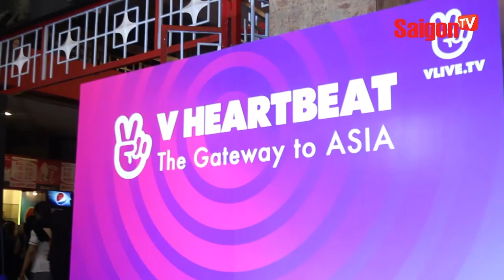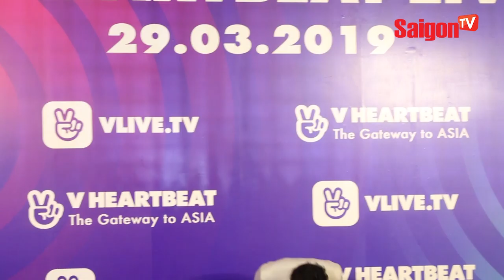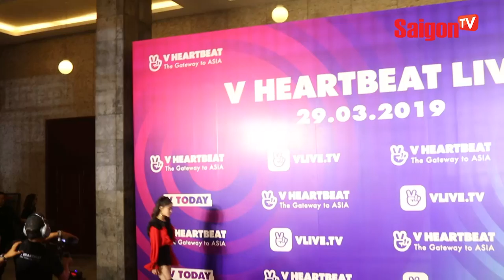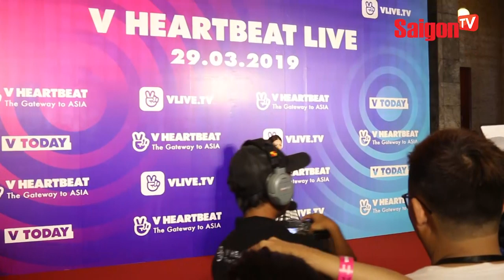V Heartbeat tháng 3/2019: Super Junior, Chungha quậy hết cỡ cùng dàn sao Việt | SAIGONTV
V Heartbeat Live tháng 3/2019: Super Junior, Chungha quậy hết cỡ cùng dàn sao Việt | SAIGONTV

Sau một năm 2018 tràn ngập thành công của dự án V HEARTBEAT với 7 show diễn hoành tráng quy tụ đông đảo dàn sao Hàn - Việt, V HEARTBEAT LIVE 2019 đã chính thức trở lại.
Màn đổ bộ thảm đỏ của Super Junior, Chung Ha, Vũ Cát Tường, Thanh Duy, Chi Dân, S.T Sơn Thạch, Uni5, Thanh Hưng,... đại nhạc hội Việt - Hàn.